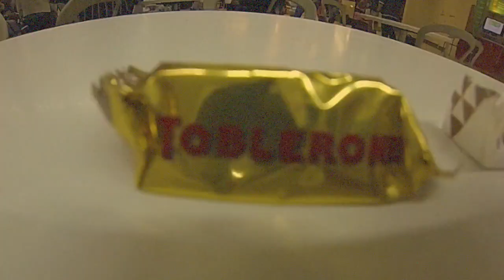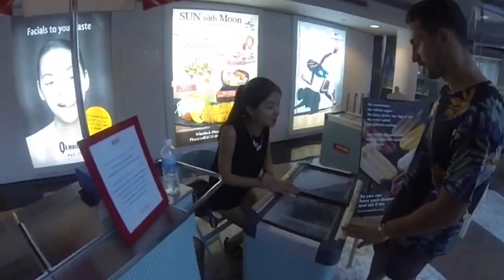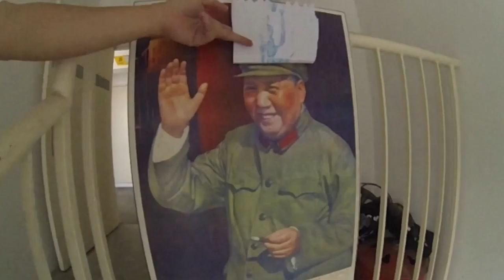Wassup dog in Singapore City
YALLLAH.